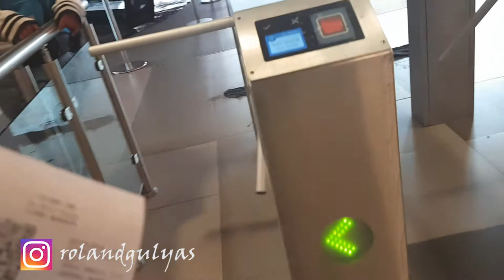La Paz, Bolívia: Város a magasban (2018)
Helló,

Ez a video Bolívia fúvárosának hitt La Paz-ról szól, őrült szokásaival és piacaival. A város a múlt és a jelen között ragadt meg de folyamatosan fejlődik így csomó lehetőséget nyújt azoknak akik el akarnak merülni a bolíviai tradíciókban illetva a modern gasztronómiában.